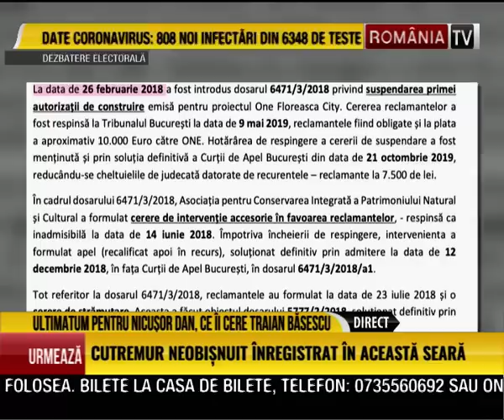Victor Ciutacu: Dana Budeanu îl desființează ăe Nicușor Dan